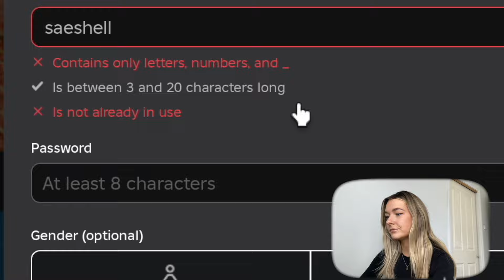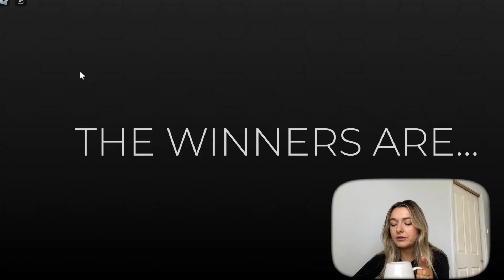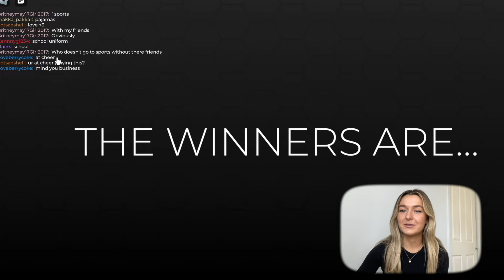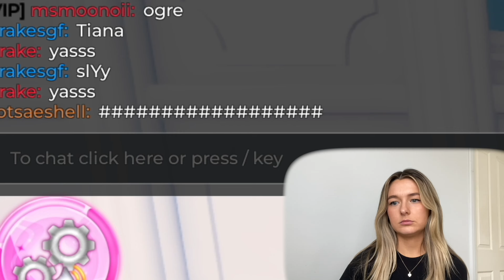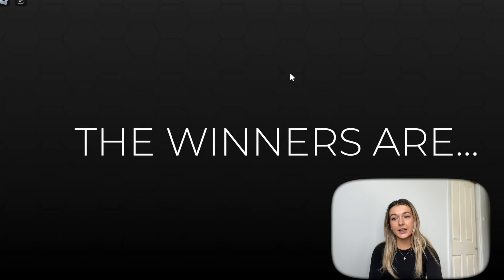playing ROBLOX dress to impress 🎀 ( for the first time)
playing dress to impress for the first time EVER and i must admit, i think i'm obsessed

if you want more gaming videos, let me know because i love a good little rotting day ✨

( this video is not for kiddies so stay away okay thx x )

.·:*¨ 𝑭𝑨𝑸  ¨*:·.
✧ name: shelly
✧ location: australia
✧ birds: emma + charli
✧ camera:  iPhone 11
✧ editing software: final cut pro

THANKYOU SM WOW ♡

if you see this, include a 🌷 in your comment!!